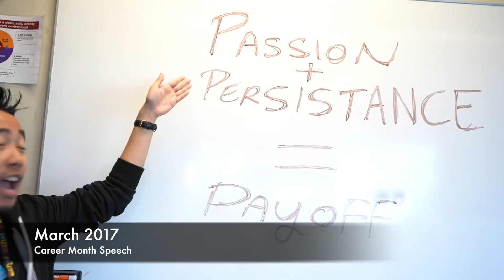Joe’s goodbye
Planning for Joe’s goodbye video.